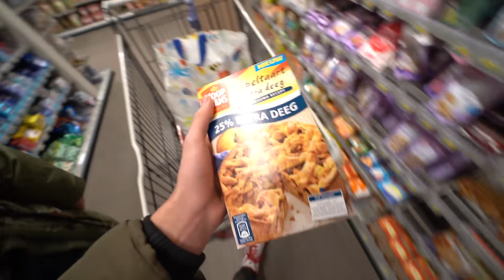BROCCOLI TAART MAKEN MET MIJN MOEDER! 🥧